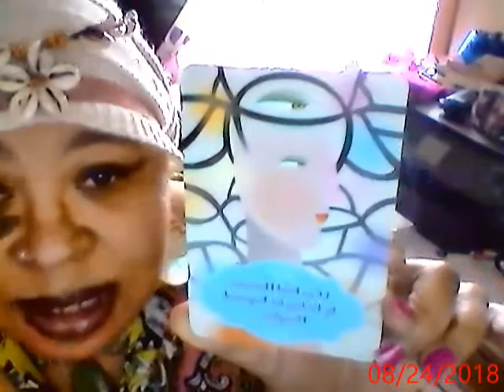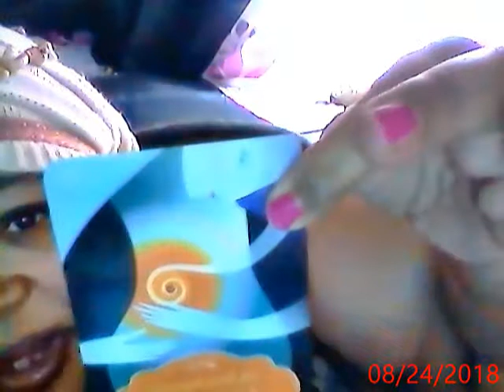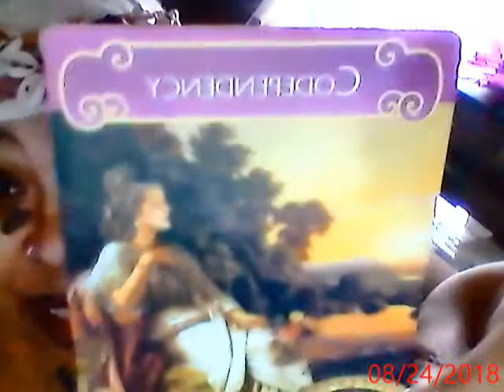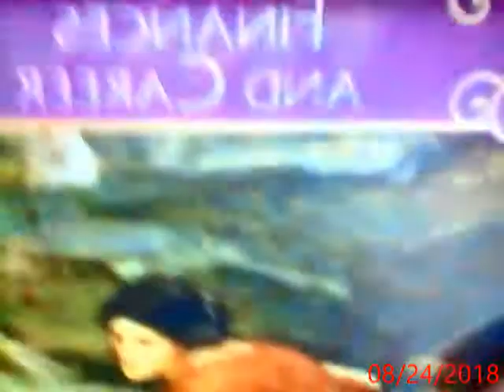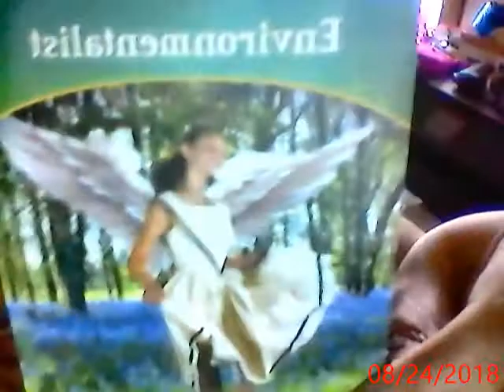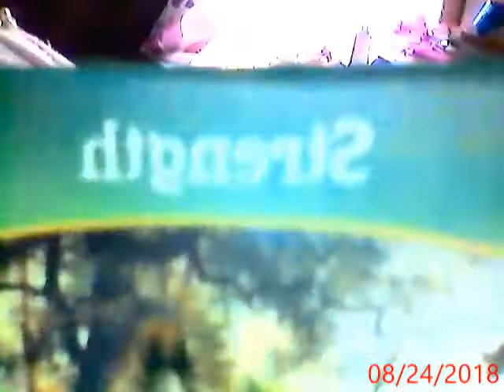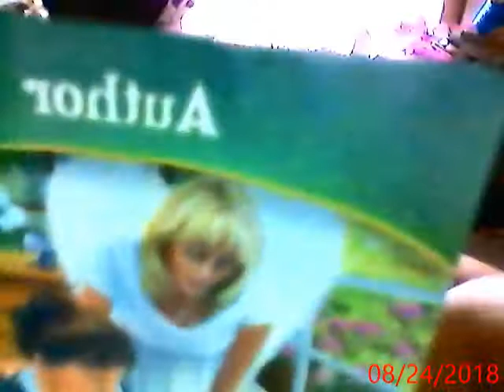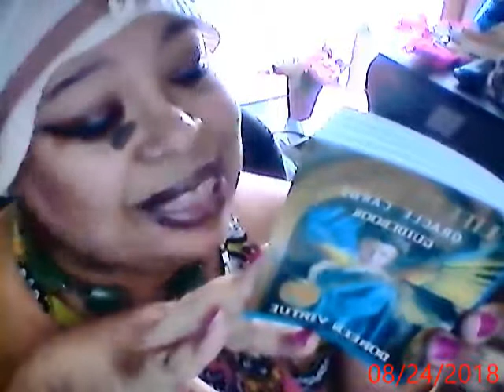LATE AUGUST MOON ENERGIES DOWNLOAD PT 2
CONTINUATION OF THE CARDS AND THE WISDOM OF THE GUIDES AND GUARDIANS...VERY SPECIFIC...ALSO A SPECIAL CARD FROM ARCH ANGEL RAPHAEL THE ANGEL OF HEALING...THE CARD IS ACCEPTANCE